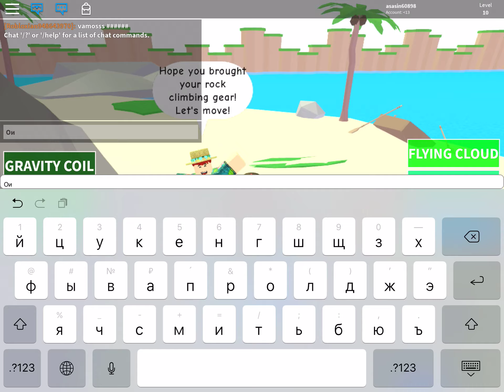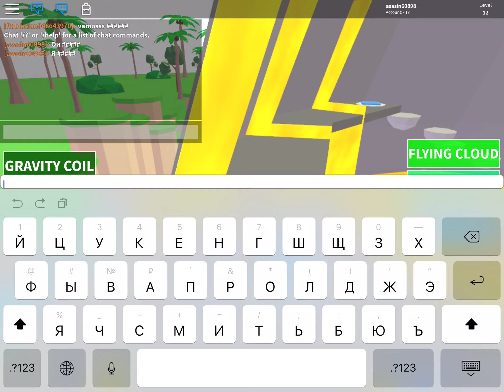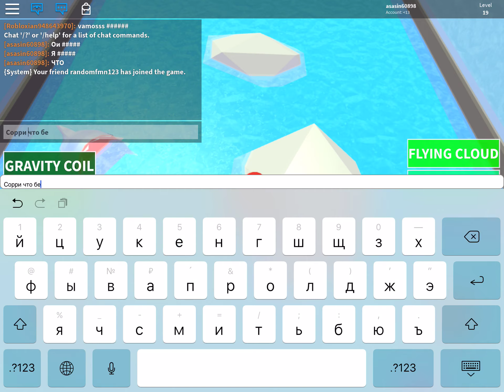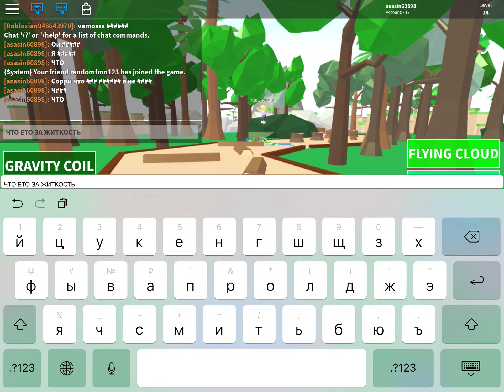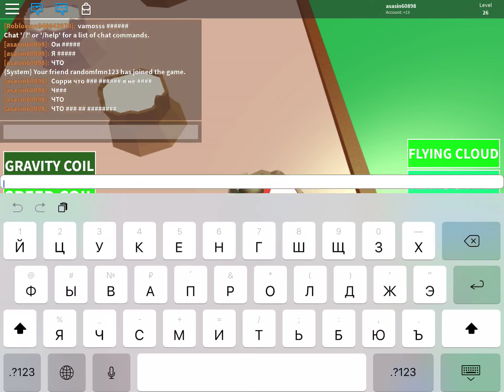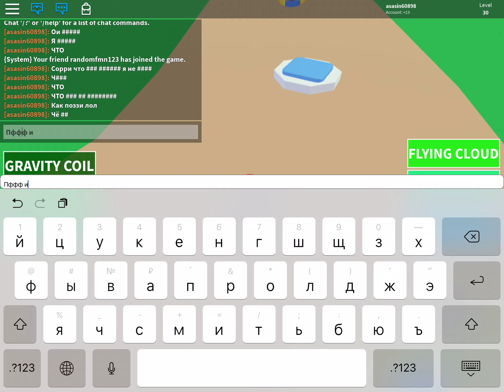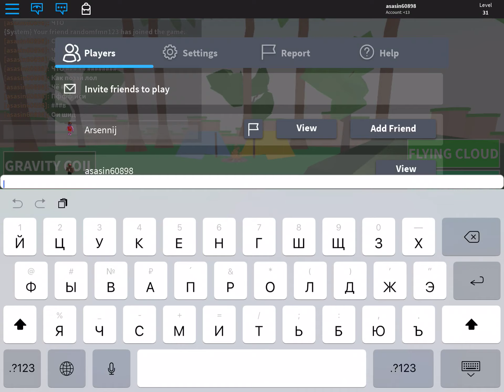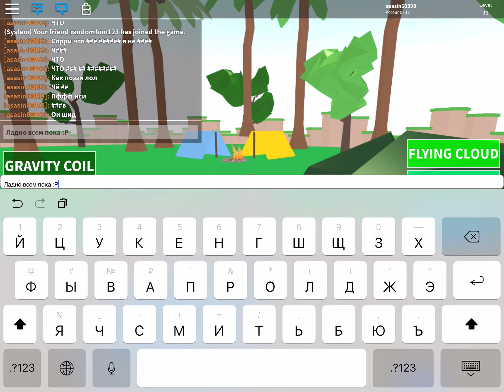Побег от злого пикника!!! :р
Просто побег из игры